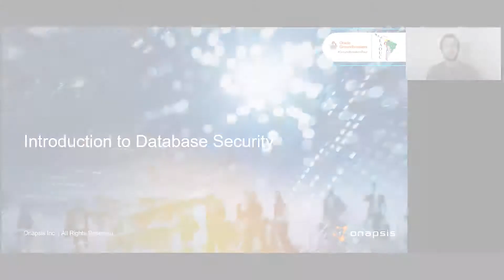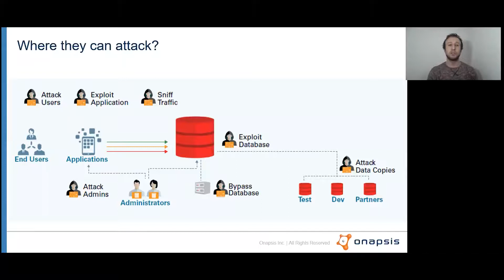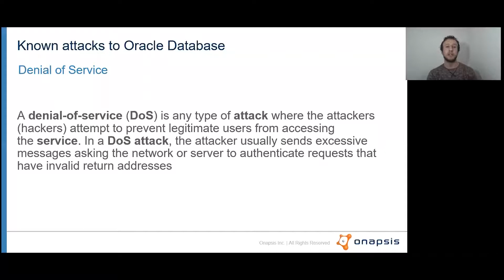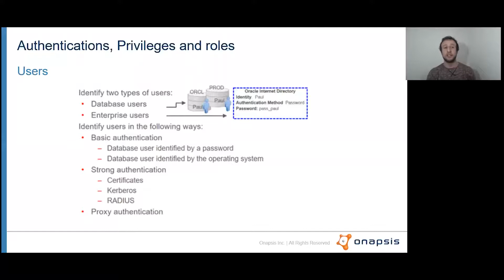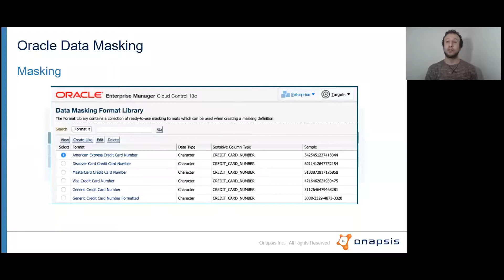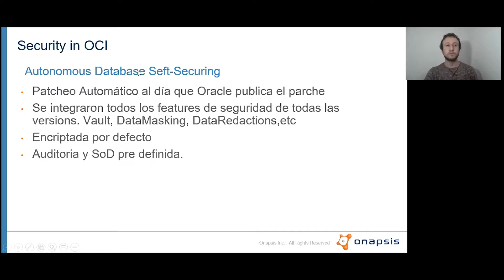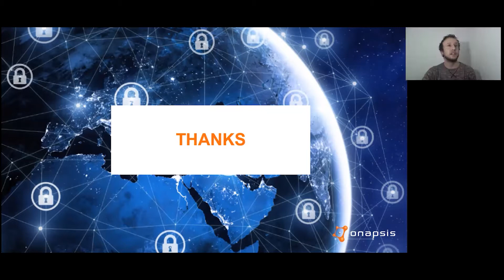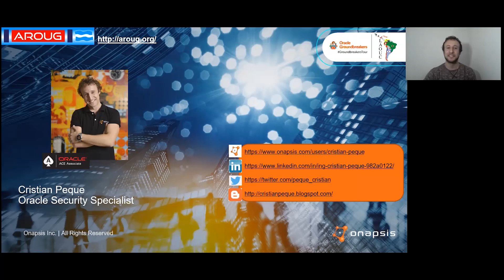Cristian Peque - Introduction to Database Security